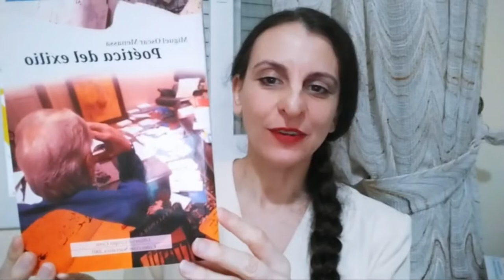Leyendo a Menassa_ Programa 272. Poética del exilio.